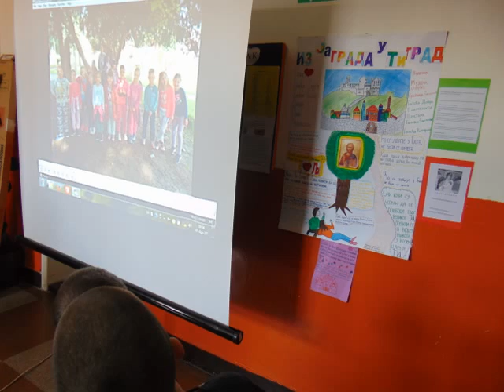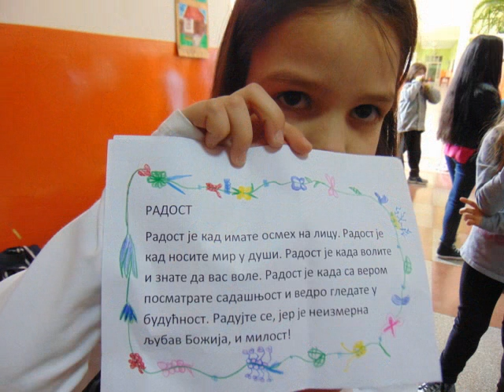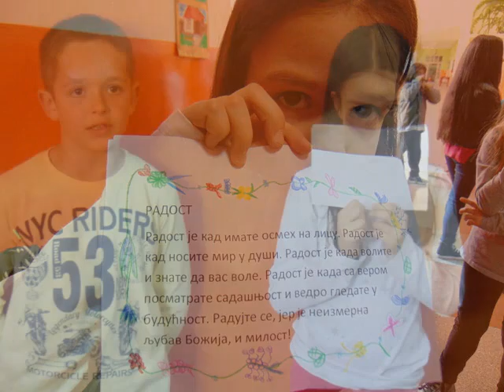Гуча, Благовести, 2017.